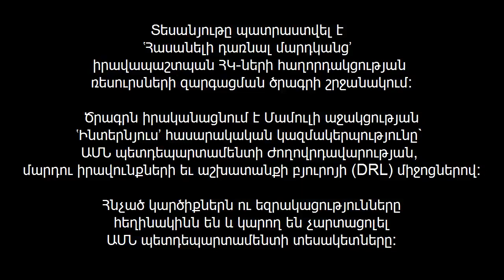Աղասիկի մայրը պահանջում է